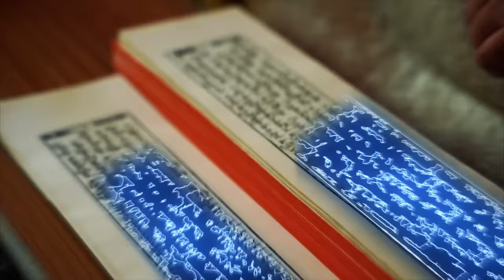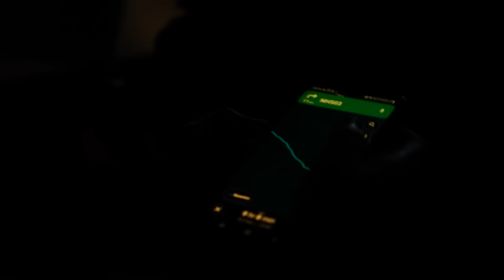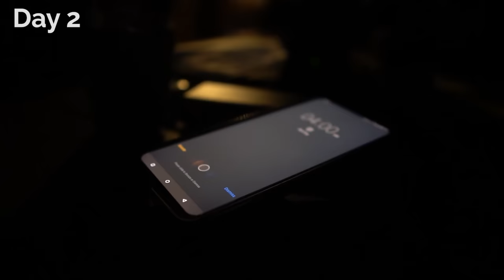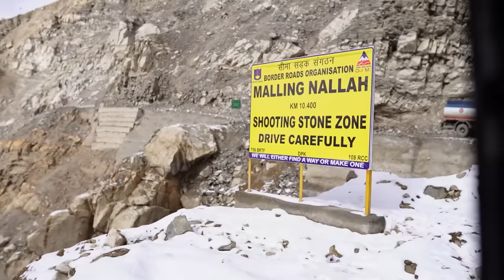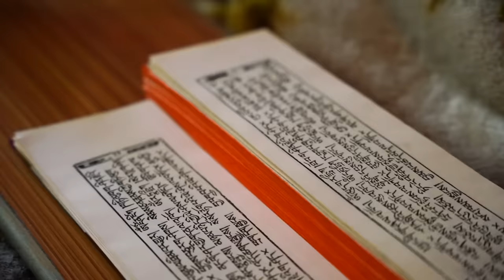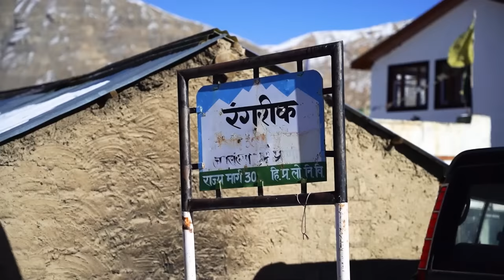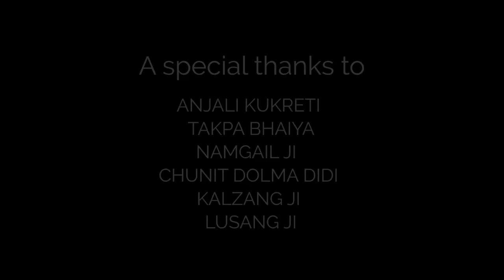Why dogs are eating dogs | Dogs of Spiti - A Hindi short film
Dogs are killing and eating dogs in Spiti Valley in Himachal Pradesh, due to changes in their environment in the past few years. Same factors have contributed to man-animal conflict.

Moved by the plight of stray dogs, a local family decided to reach out to our animal rescue - 400km away - near Dharamshala, Himachal Pradesh. We confirmed the ground reality, and decided to help.

This short film is about our journey to Spiti Valley, and our quest to understand and work towards solving the problem. This film has the answers we found.

Part travelogue, part documentary...we've kept it real. Since we couldn't take you to Spiti with us, we've tried to bring Spiti to you. Hope your experience watching it as good as ours making it.

Killing of dogs in Spiti, Himachal Pradesh | Dogs of Spiti - A Hindi short film (Documentary) | Hindi short story about dogs killing and eating each other in Spiti.

Spiti valley mein pichle kuch saal mein aaye parivartan ki wajah se kuch saalon se kutte ek doosre ko khaane lage hain. Inhi karno se Insaan aur janwaron mein tanaav ho gaya hai.

Stray dogs ki durdasha dekh, ek sthaniya parivaar ne humein sampark  kiya. Hamare animal rescue 400kms door, Dharamshala, Himachal ke nazdeek hai. Hum wahaan gaye, jaanch partal ki aur unki madad karne ki thaan li.

Yeh short film humare Spiti valley ke safar ke baare mein hai, jahan ham is samasya ko samajhne ki aur hal karne ki koshish karte hain.

Hum aapko Spiti toh nahi le jaa paye, lekin iss film ke madhyam se hum Spiti ko aaapke paas laye hain. Umeed hai ki aapko yeh film dekhne mein utna hi achha lage aaya ho, jitna humein ise banaane mein laga.

Care helping us with our Amazon wish list? 👇

00:00 - Introduction to Spiti
01:09 - Leaving for Spiti
02:10 - Yaks in Shimla
03:37 - Team reached Rampur
03:47 - Leaving for Chicham
05:32 - How to reach Spiti
06:35 - Dogs attacking dog
08:14 - Finally reached Chicham!
08:46 - Losar celebrations
10:06 - Life in Chicham
11:22 - Conflict between dogs and humans
13:10 - Where it all began! Visit to Key monastery
15:00 - Reached Kaza
17:26 - Dog feeding program begins
17:53 - Dog food recipe
18:15 - What do the people think about dogs?
20:45 - Heading to Khurik
25:00 - Setting up in Rangrik
26:04 - Meeting in Kaza with Gram Panchayat and locals for sterilization program